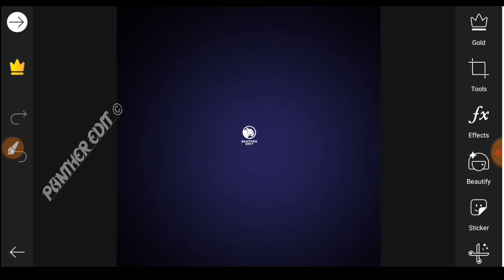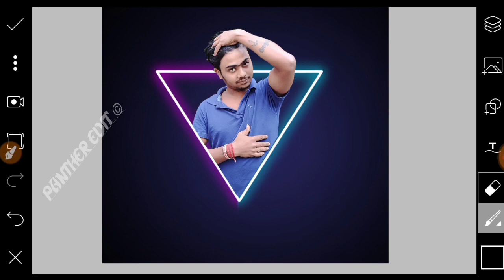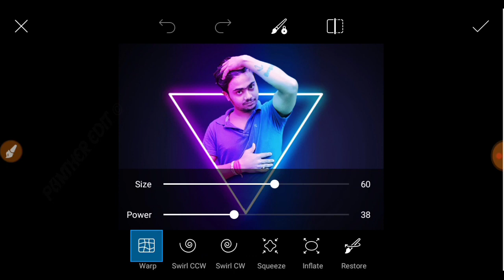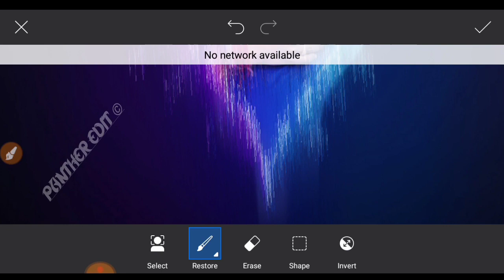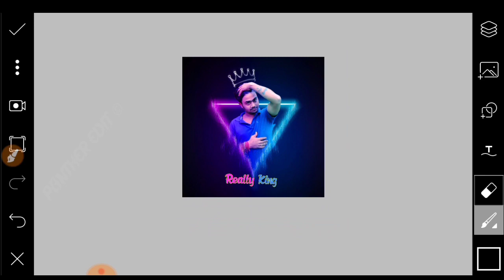Triangle Really King PicsArt // PicsArt Dual Tron Photo Editing Tutorial // Panther Edit Sagor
Hi Friends I Am Sagor. My Channel Is All About Photo Editing Tutorials. Android Mobile Graphic Designing And Photo Editing Manipulation Tutorials, And Also logo Designing. I Generally Use Lightroom, Snapseed, PicsArt, Pixellab Applications For My Photo Editing Teaching Tutorials. I Hope You learn Something(Photo Editing) From Following My Tutorials. 𝕾𝕬𝕲𝕺𝕽

Today I Will Show In  Edit Triangle Really King PicsArt // PicsArt Dual Tron Photo Editing  Tutorial // Panther Edit Sagor 🧐🧐,

And I Make For You How Can You Editing Photos Make Triangle Really King PicsArt I hope you Understand 🤓🤓.

⚣1Step Pose Click The Photo.

⚣2 Step Send Photo PicsArt Application And Edit The Photo In Add PNG &  Background
Or Save The Photo✫

⚣3 Step Send Photo In Snapseed And Retching Photo Or Save.

            👉✪PNG& BACKGROUND✪👈

                     🔥PROMOTED LINK 🔥

        🎬⍟︎ ONLY 5 SECOND BACKGROUND          REMOVE⍟︎🎬

       🎬⍟BACKGROUND HD ERASER ⍟🎬

       🎬⍟CUSTOM FONT ADD VIDEO⍟🎬

             🎬 FACE CLEAN & SMOOTH🎬

   ☆◈ 🅢ᴏᴄɪᴀʟ 🅜ᴇᴅɪᴄᴀ 🅓ɪʀᴇᴄᴛ 🅛ɪɴᴇ ◈☆

① 🄿🄸🄲🅂🄰🅁🅃

② 🄻🄸🄶🄷🅃🅁🄾🄾🄼 🄲🄲

③ 🅂🄽🄰🄿🅂🄴🄴🄳

④ 🄰🅄🅃🄾🄳🄴🅂🄺 🅂🄺🄴🅃🄲🄷🄱🄾🄾🄺

               🎺 ∆✓Music Credit✓∆ 🎺

                      🌀⭐ HASHTAGS ⭐🌀

                🔥⭐YOU QUESTIONS ⭐🔥

Triangle Really King PicsArt PicsArt Dual Tron Photo Editing  Tutorial
Panther Edit Sagor
Lightroom
Snapseed Tutorial
Panther Edit Sagor
Photo Edit2020
New trips Photo Edit
Editing Tutorial PicsArt
PicsArt Manipulation
PicsArt Tutorial 2020 Tanding
Photo editing in lightroom Trick
New viral instagram